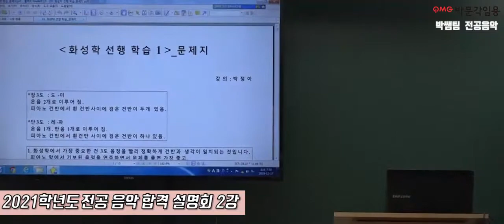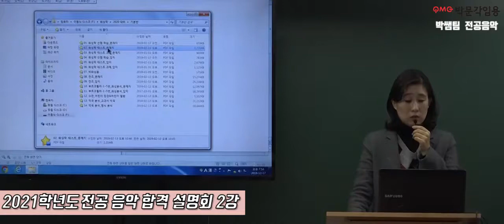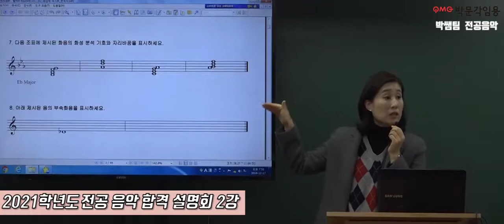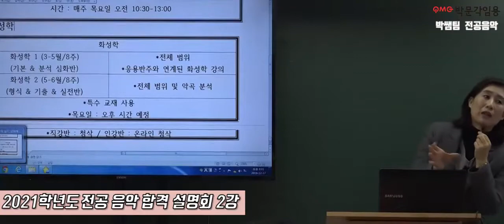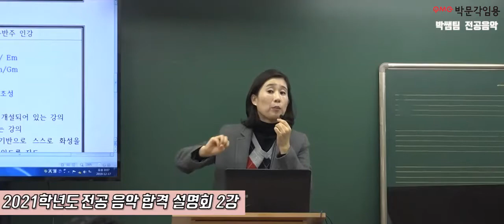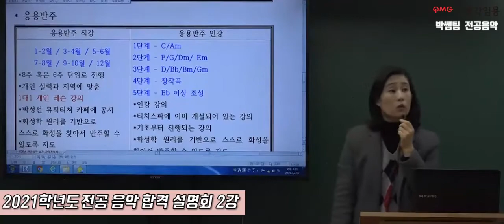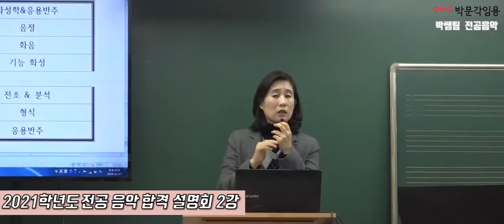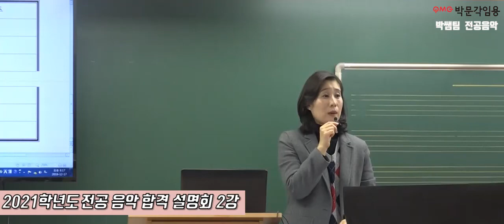[박문각임용 박성선,박정아 팀 전공음악 ] 2021학년도 대비 합격 설명회 2강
[박문각임용 박성선,박정아 팀 전공음악 ] 2021학년도 대비 합격 설명회 2강 영상입니다.